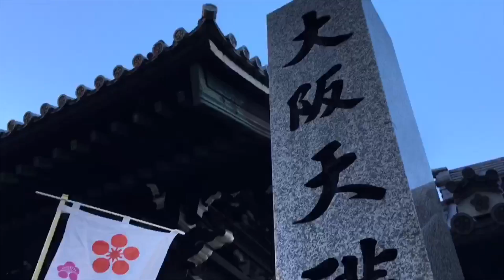【Autumn sunny】Tuesday morning September 2020 「osaka morning 314 JAPAN」 Now in OSAKA、virtual trip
Walk along the river
With the sound of autumn

It's the last Tuesday of September 2020.

Let's walk!

This is near Sakuranomiya Park. There is an Imperial Hotel and office buildings. The Okawa River is flowing. Osaka is said to be the city of water. In the past, it was also called the "world kitchen" because it uses water to carry food. I will walk along the Okawa River in the morning.

Este é perto do parque Sakuranomiya. Há um hotel imperial e edifícios de escritórios. O rio Okawa está fluindo. Dizem que Osaka é a cidade das águas. No passado, também era chamada de "cozinha mundial" porque usa água para transportar alimentos. Vou caminhar ao longo do rio Okawa pela manhã.

នេះគឺនៅក្បែរឧទ្យាន Sakuranomiya ។ មានសណ្ឋាគារអធិរាជនិងអគារការិយាល័យ។ ទន្លេអូកាវ៉ាកំពុងហូរ។ អូសាកាត្រូវបានគេនិយាយថាជាទីក្រុងទឹក។ កាលពីមុនវាក៏ត្រូវបានគេហៅថា "ផ្ទះបាយពិភពលោក" ពីព្រោះវាប្រើទឹកដើម្បីដឹកម្ហូប។ ខ្ញុំនឹងដើរតាមដងទន្លេអូកាវ៉ានៅពេលព្រឹក។

Esto está cerca del parque Sakuranomiya. Hay un hotel imperial y edificios de oficinas. El río Okawa está fluyendo. Se dice que Osaka es la ciudad del agua. En el pasado, también se llamaba la "cocina mundial" porque usa agua para transportar alimentos. Caminaré por el río Okawa por la mañana.

Questo è vicino al parco Sakuranomiya. C'è un hotel imperiale e edifici per uffici. Il fiume Okawa scorre. Si dice che Osaka sia la città dell'acqua. Un tempo, era anche chiamata la "cucina del mondo" perché utilizza l'acqua per trasportare il cibo. Camminerò lungo il fiume Okawa al mattino.

ใกล้สวนสาธารณะซะกุรันโนมิยะ มีอาคารอิมพีเรียลและอาคารสำนักงาน แม่น้ำโอกาวะไหล โอซาก้ากล่าวกันว่าเป็นเมืองแห่งน้ำ ในอดีตมันถูกเรียกว่า "ครัวโลก" เพราะมันใช้น้ำในการส่งอาหาร ฉันจะเดินไปตามแม่น้ำ Okawa ในตอนเช้า

Đây là gần công viên Sakuranomiya. Có một khách sạn Imperial và các tòa nhà văn phòng. Dòng sông Okawa đang chảy. Osaka được cho là thành phố của nước. Trước đây, nó còn được gọi là "nhà bếp thế giới" vì nó sử dụng nước để mang thức ăn. Tôi sẽ đi bộ dọc theo sông Okawa vào buổi sáng.

Ini dekat Taman Sakuranomiya. Ada Imperial Hotel dan gedung perkantoran. Sungai Okawa mengalir. Osaka dikatakan sebagai kota air. Di masa lalu, itu juga disebut "dapur dunia" karena menggunakan air untuk membawa makanan. Saya akan berjalan di sepanjang Sungai Okawa di pagi hari.

처음 뵙겠습니다.
볼 감사합니다.
아침은 오사카를 촬영하고 있습니다.
괜찮 으시면 댓글을 채널에 등록하십시오.

오늘은 일본을 걷고 있습니다.
오늘은 오사카를 걷고 있습니다.

如果愿意，请发表评论并订阅该频道。